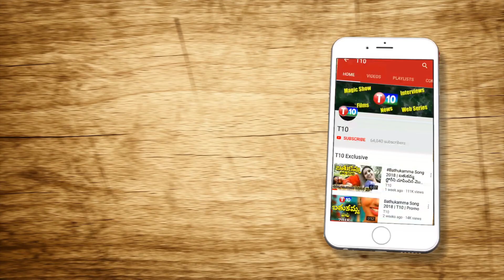పట్టణ ప్రగతిలో ఆ రెండు లేవ్..! | No Place for two Development Sectors in Pattana Progathi|T10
పట్టణ ప్రగతిలో అవి రెండు లేవ్..! | No Place for two Development Sectors in Pattana Progathi|T10